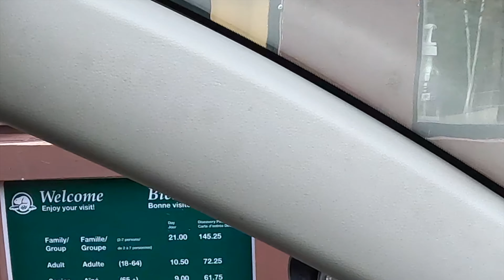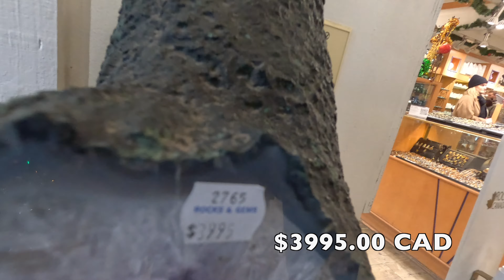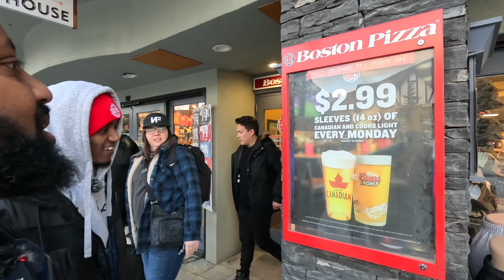Discover the scenic beauty of Banff!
Join us on an exciting road trip to Banff, where we'll be exploring the stunning natural beauty of this Canadian gem. Buckle up and get ready for an adventure filled with breathtaking landscapes, charming towns, and maybe even a car wash pit stop along the way.